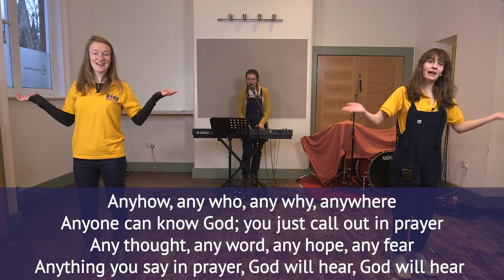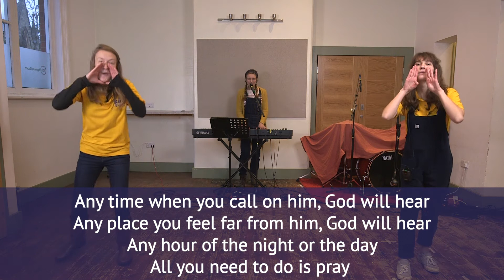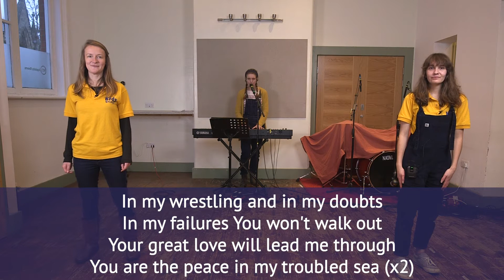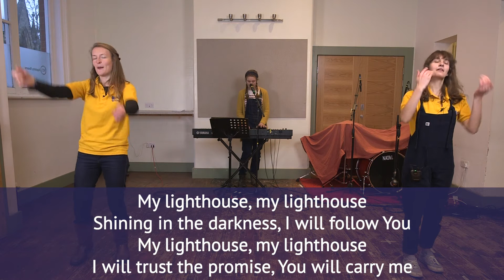Family Worship Online for December 6th 2020